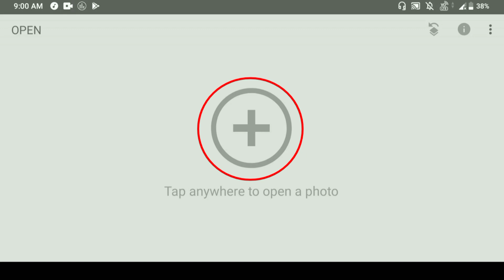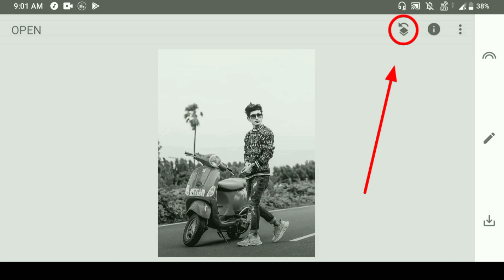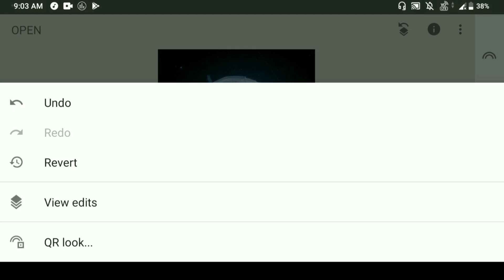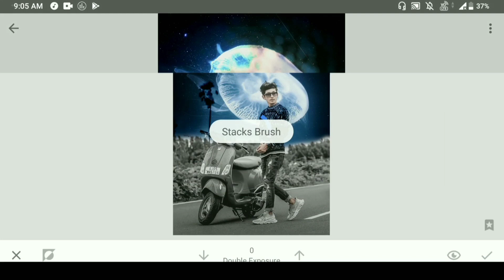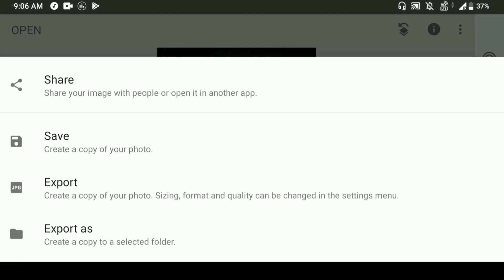New Snapseed Photo Editing Tricks || Snapseed Photo Editing - Niraj Editz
Backgrounds:-

Music from :  Will be updated soon...

I make tutorials on Snapseed
Picsart , AutodeskSketchbook , Photoshop , & many more...

If you have any type of queries please msg me on Instagram